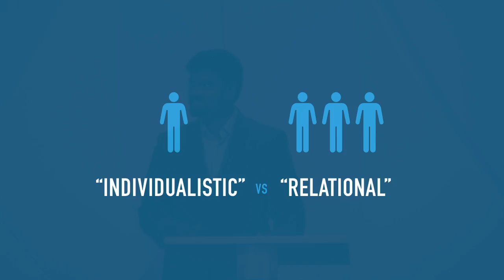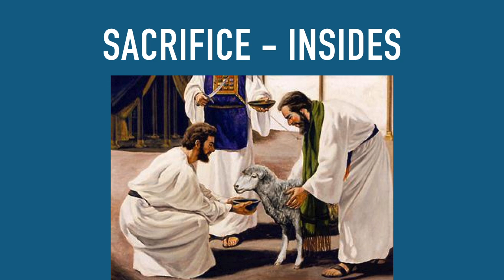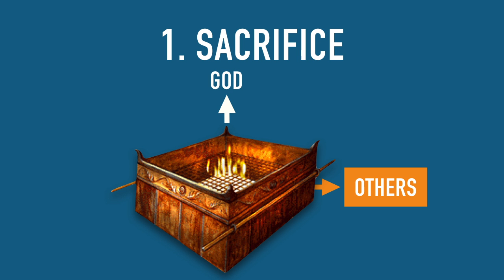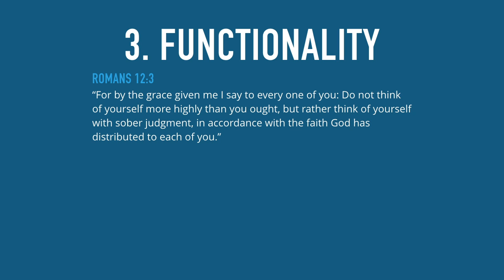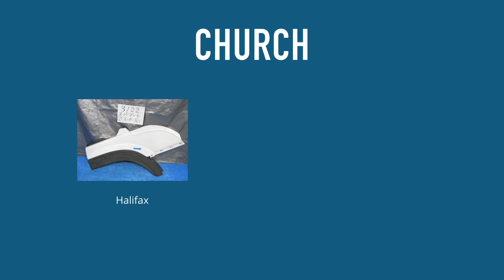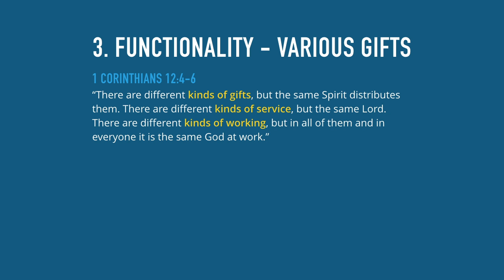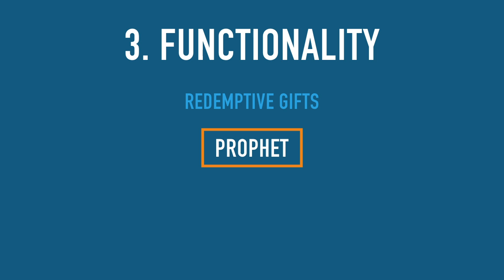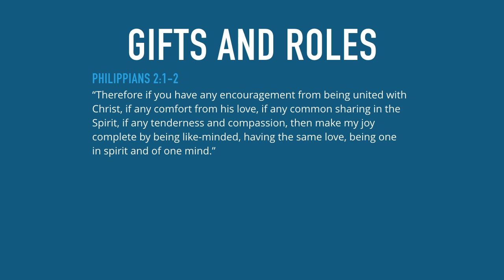"Gifts And Roles" (Why Church, Part 2), Pastor Kamal Sampara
Message: Gifts and Roles
Series:  Why Church (Part 2)